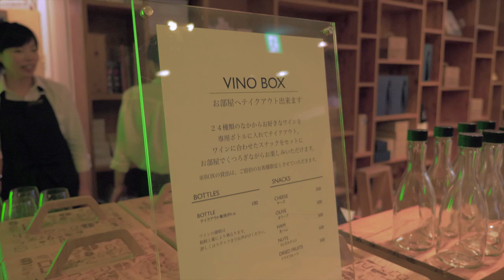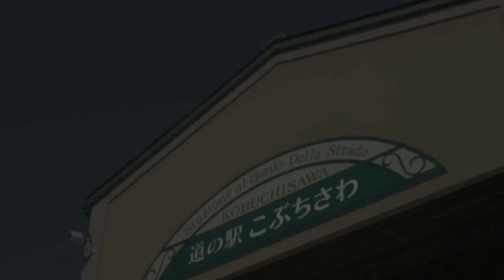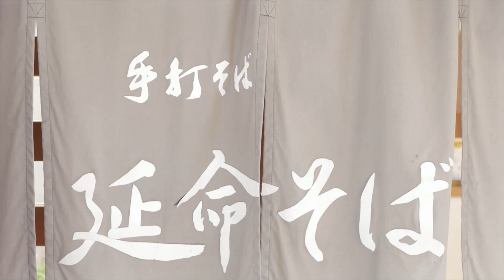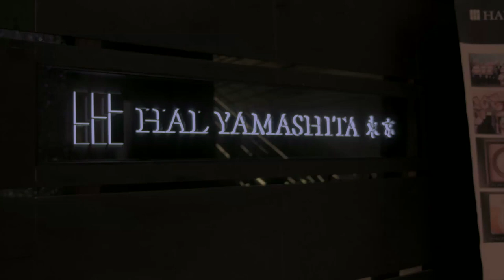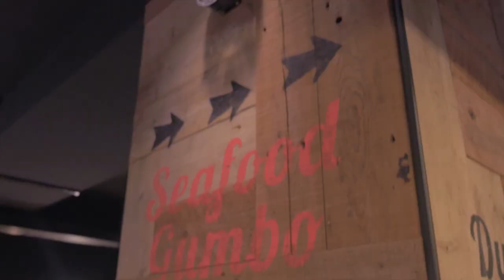Journey to Japan Ep 4 - Canadian Iron Chef Susur Lee in Yatsugatake & Tokyo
Follow the footsteps of Chef Susur Lee in Japan.   Besides tasting the extraordinary Italian cuisine in Risonare Yatsugatake, Chef Lee visits the Mie Ikeno Winery in Yamanashi and meets Chef Hal Yamashita, his good friend and a member of Iron Chef All Stars, at his restaurant in Tokyo Midtown.

About Chef Susur Lee
Praised as one of the “Ten Chefs of the Millennium” by Food & Wine magazine, Canadian Iron Chef Susur Lee is at the top of his game. Chef Lee makes numerous television appearances (Chopped Canada, Iron Chef America, Top Chef Masters, Master Chef Asia and Iron Chef Canada) and travels the globe, and especially Japan, as a guest chef and consultant.
He was recently named an ambassador to Canada’s 150th birthday celebrations and was awarded the Lifetime Achievement Award by Canada’s 100 Best. In 2019 Chef Lee was named the first foreign chef to be granted The Red Chef’s Hat Award in Qing Dao.